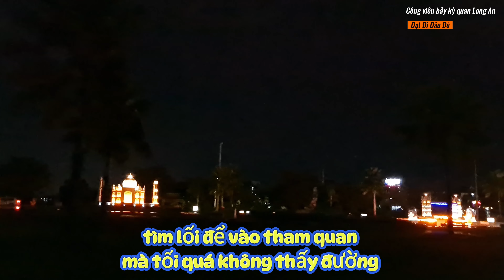Du lịch Long An Công viên bảy kỳ quan